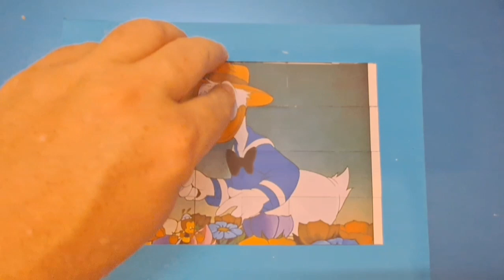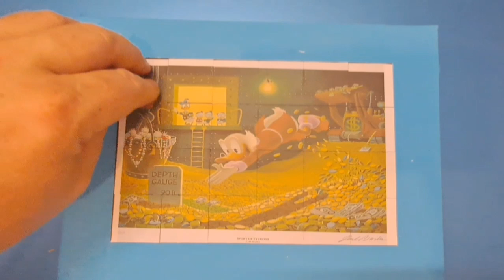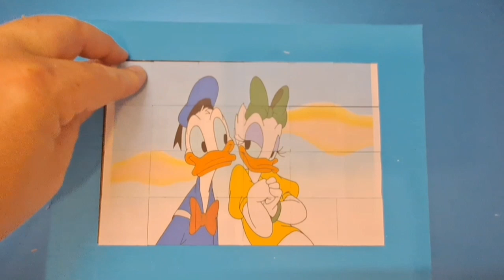donald duck mickey mouse minnie mouse donald duck goofy jigsaw puzzle